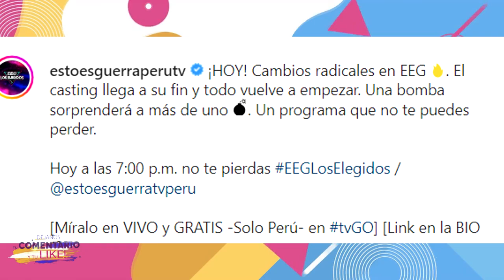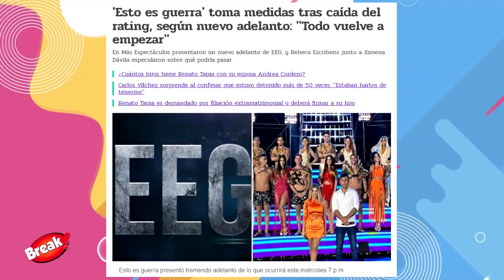ESTO ES GUERRA DECIDE ELIMINAR EL CASTING Y VOLVERÍA A TRAER A HISTÓRICOS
¡CAMBIOS IMPORTANTES! Esto es guerra regresará a su origen y tendría nuevamente a famosos.